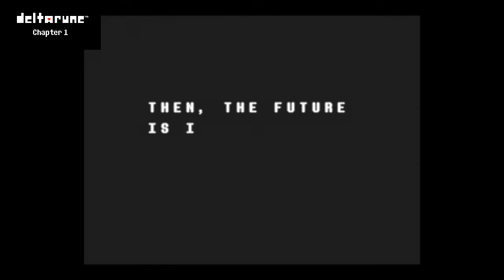Almost defeating jevil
Yea i'm only gonna be able to stuff like this for now